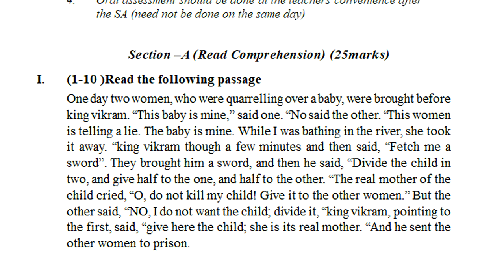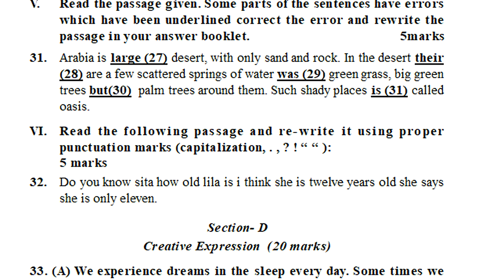7th class english summative assessment practice exam paper | english class 7 sa question paper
English sa1 sample question paper class 7 : sa1 English test paper class vii : 7th class English sa1

english sa1 sample test paper class 7 # sa1 english class 7 question paper # english sa1 7th class

7th class sa2 practice question paper 2022 english | class 7 summative 2 english exam ptest aper

7th class sa2 practice exam paper 2022 english | class 7 english model exam | 7th class summative

7th class english sa2 practice exam paper 2022 | english sa2 model paper | 7th sa2 english questions'
english class vii formative assessment question paper 2022,
english formative assessment 1 question paper class 7 2022,
class vii formative assessment 1 english question paper 2022,
english formative assessment test paper class 7 2022,
english summative assessment test paper class 7 2022,
english formative assessment model paper class 7 2022,
english summative assessment model paper class 7 2022,
ts 7th class model papers new syllabus questions 2022,
english 7th class frmative practice model test paper 2022,
english 7th class sumative practice model test paper 2022,
english 7th class formative guess model test paper 2022,
english 7th class summative guess model test paper 2022,
english 7th class formative sample model test paper 2022,
english 7th class summative sample model test paper 2022,
english 7th class formative model question paper 2022,
english 7th class summative model question paper 2022,
class 7 english model paper formative assessment 1 2022,
class 7 english model paper summative assessment 1 2022,
class vii summative assessment 1 english question paper 2022,
formative assessment 1 question paper english class 7 2022,
summative assessment 1 question paper english class 7 2022,
formative assessment 1 question english papers for class 7 2022,
summative assessment 1 question english papers for class 7 2022,
formative assessment 1 model paper for 7th english 2022,
summative assessment 1 model paper for 7th english 2022,
formative assessment for 7th english question paper 2022,